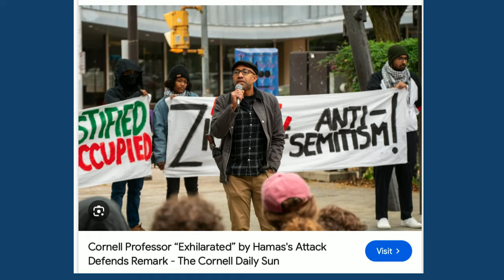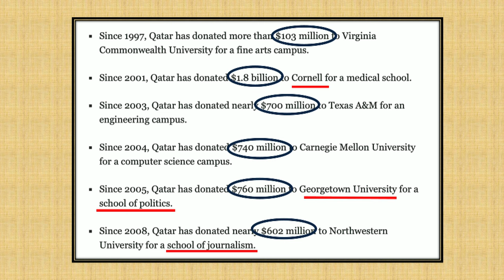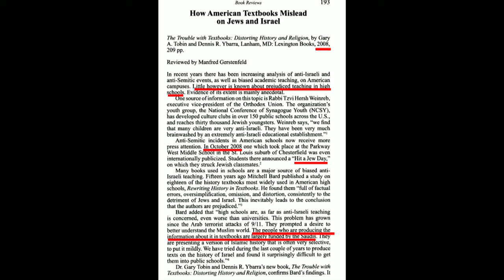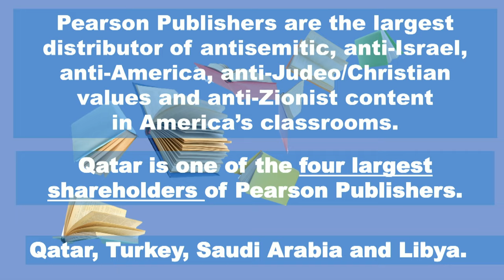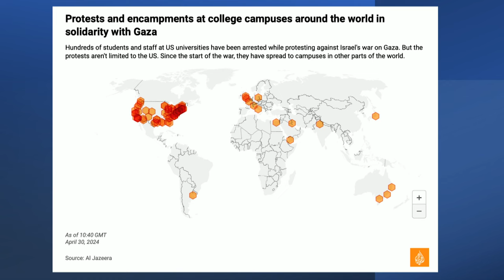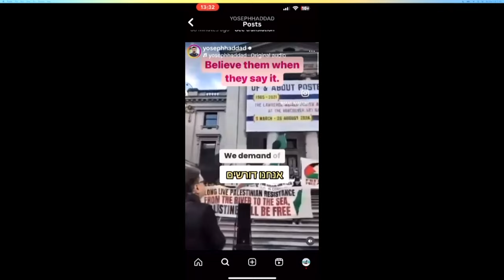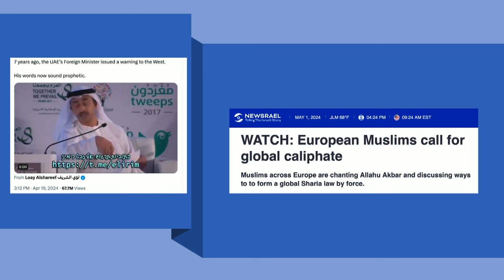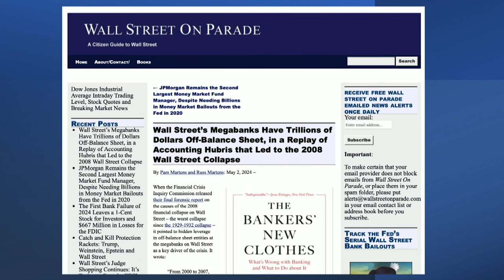HighLight- Qatar has infiltrated America's Ivy League Schools!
Why is there so many protests happening on college campuses?
Why are so many students against Israel?